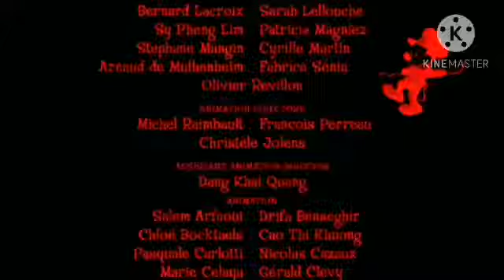(FAKE) Mickey's Twice Upon A Christmas Lost Director's Cut Version Credits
Deleted Alternative Ending: Mickey is Santa's Fault As No More Christmas Is Break Time